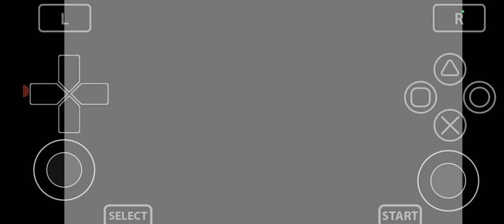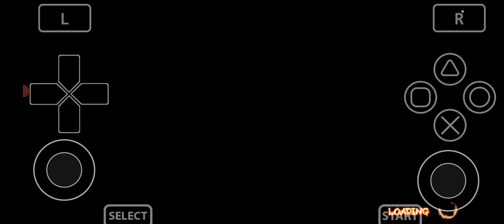Street fighter X tekken 💪 (Vita3k emulator)